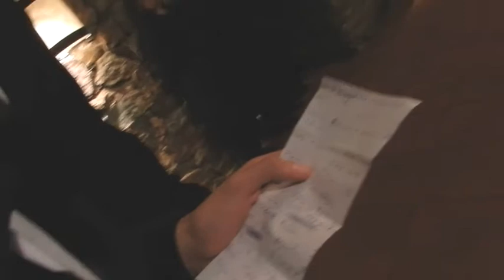Fiesta de graduación - PREMIOS